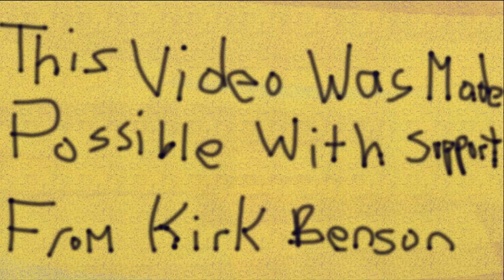The Real James Heaney V-L.O.G - February 7th - From the Bed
This was filmed early in the morning. I did not have a chance to edit it because Morgan and I ended up filming all day. For the record, GoPro cameras are not very good at shooting in low light levels.

This channel and content could not be possible without the Support of the Following people.
Anders Berg
James Saker
Chris Dai
Kirk Benson
Skot Suyama
Stephen Burgin
Skot Suyama